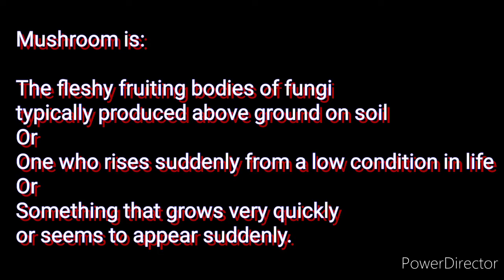Mushrooms. Intelligent Julie episode 14